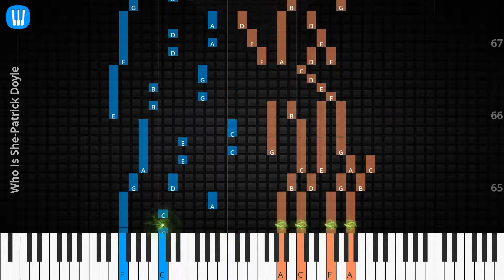🎹Solo & Chord, Who Is She, Patrick Doyle, Synthesia Piano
♫ Synthesia Piano Tutorial, Solo & Chord: Who Is She, Patrick Doyle

♫ Patrick Doyle Piano Tutorial
♫ Patrick Doyle Chord
♫ Patrick Doyle Lyrics
♫ Patrick Doyle Subtitle
♫ How to play Who Is She
♫ Who Is She Piano Chords
♫ Who Is She Piano Easy
♫ Who Is She Piano Difficult
♫ Who Is She Piano Cover
♫ Who Is She Piano Remix
♫ Who Is She Piano Tutorial
♫ Who Is She Notes
♫ Who Is She Piano Tiles
♫ Who Is She Easy Slow
♫ Who Is She Academy Piano